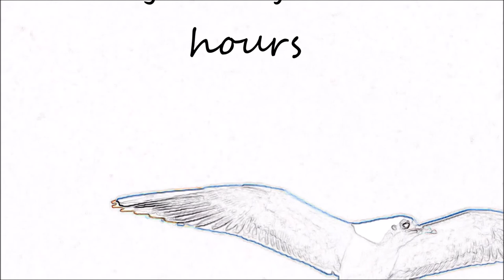Parkour in Lausanne 2017 trailer